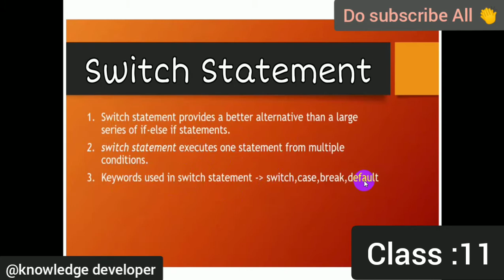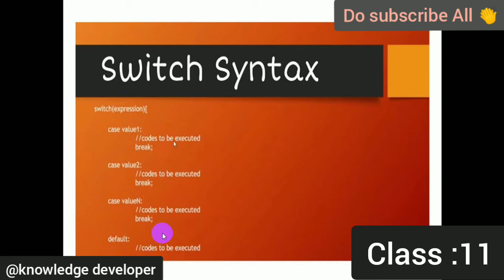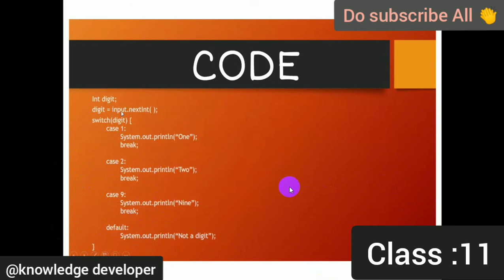Java Bangla Tutorials : 11 | Switch Statement for java | knowledge developer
Use the switch statement to select one of many code blocks to be executed
This is how it works:

The switch expression is evaluated once.
The value of the expression is compared with the values of each case.
If there is a match, the associated block of code is executed.
The break and default keywords are optional, and will be described later in this chapter